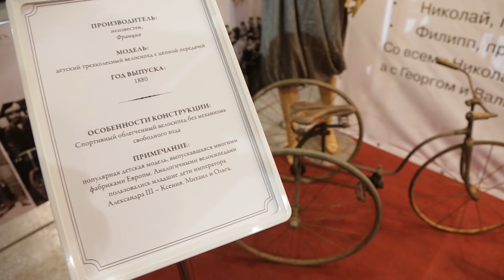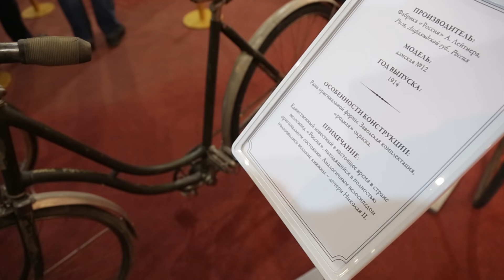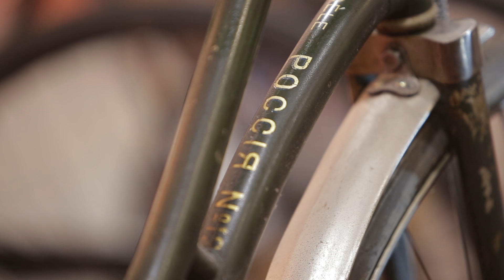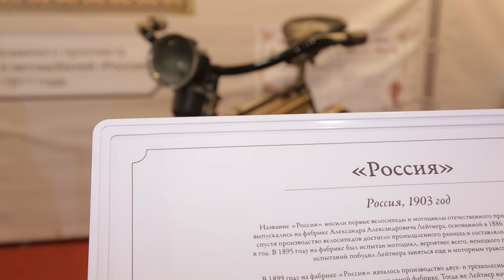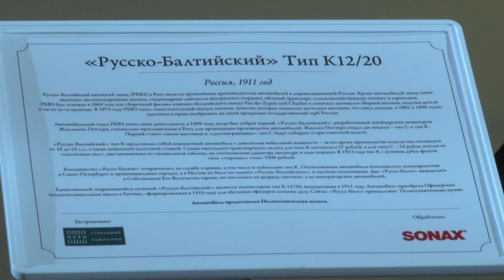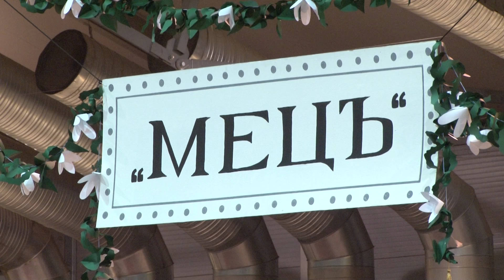Своими глазами. Вып.683 Выставка «Первые моторы России»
"Олдтаймер-Галерея" Ильи Сорокина проходит в Москве в 26 раз. На этот раз настоящей жемчужиной стал целый зал, посвященный 110-летней годовщине основания гаража его императорского Величества. Максим Пастушенко подробно расскажет о представленных моделях.